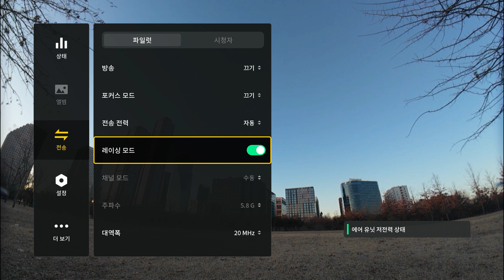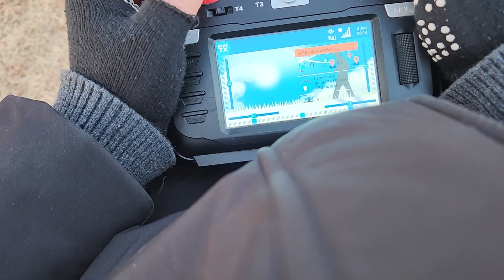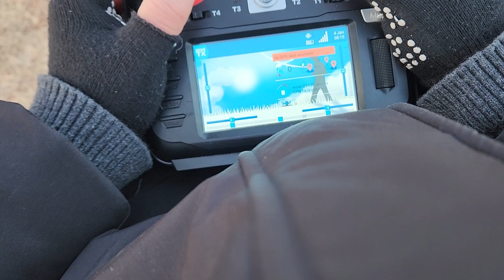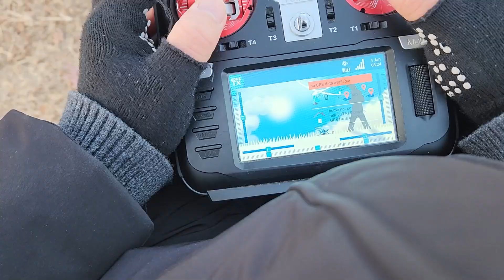일반인도 레이턴시 차이를 느낄 수 있을까? O4 PRO 레이싱모드 솔직한 후기 (HanFPV님과 레이싱모드 테스트)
O4 Racing Mode 테스트 해봤습니다.

O4 Airunit, O4 Airunit Pro, AOS5, 5인치FPV, Latency, 레이턴시테스트, O4 latency test